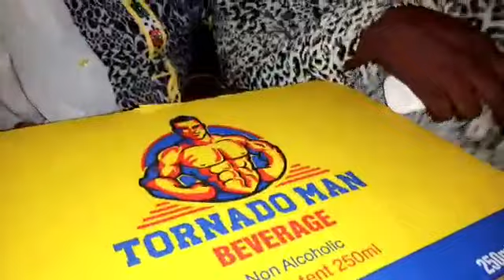KANTÉ - BAKADIA ni TAXIMAN (Vidéo 2020)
KANTÉ - BAKADIA ni TAXIMAN (Vidéo 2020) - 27/4/2020